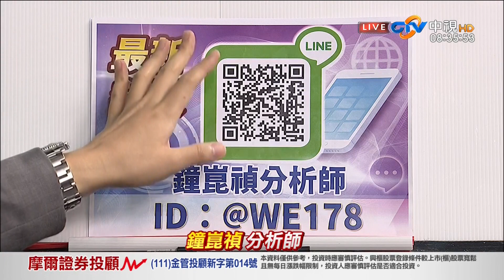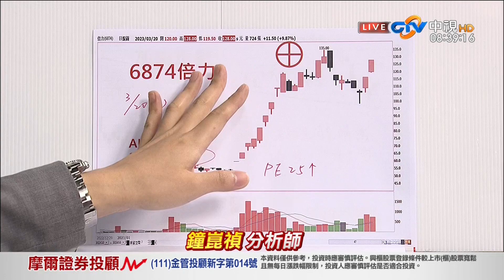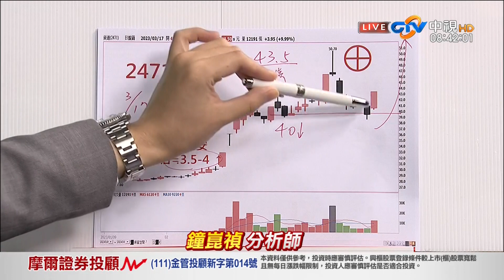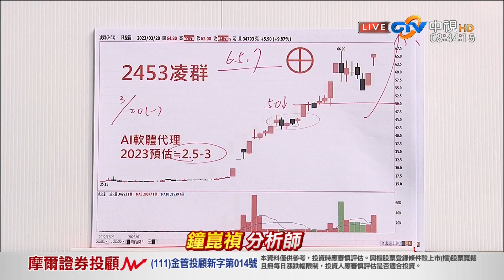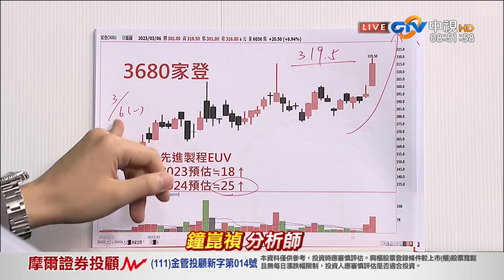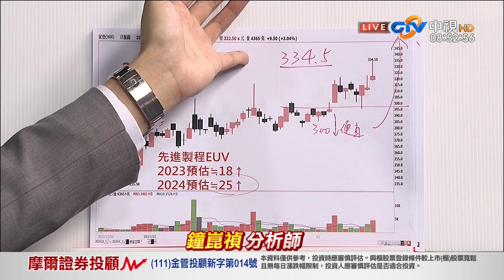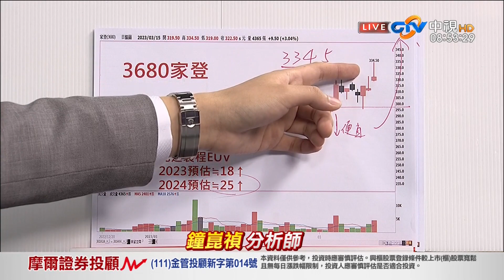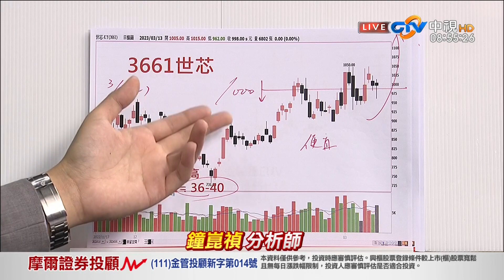中視【真投資】20230321 鐘崑禎：台股年線之上 最重要的特性